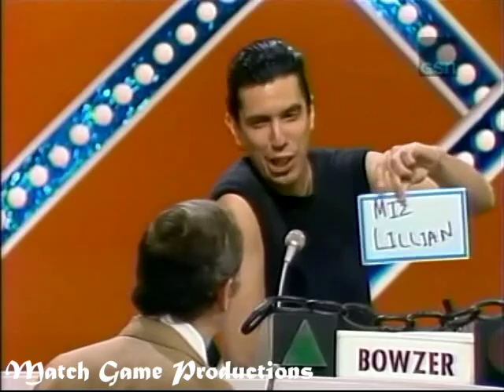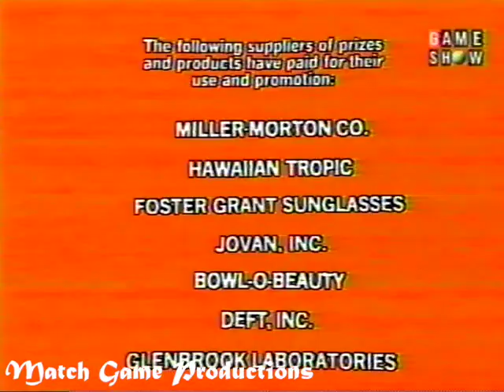Match Game Synd. (Episode 138) (Sue BLANK) (Tall Contestant Gets In The Way?)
Bowzer, Brett Somers, Charles Nelson Reilly, Gina Hecht, Bill Daily, and Fannie Flagg